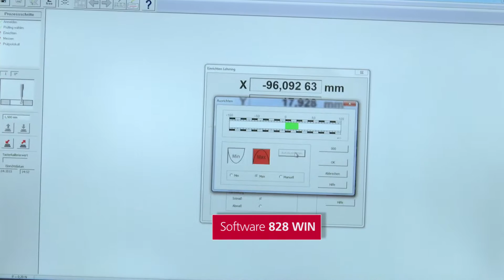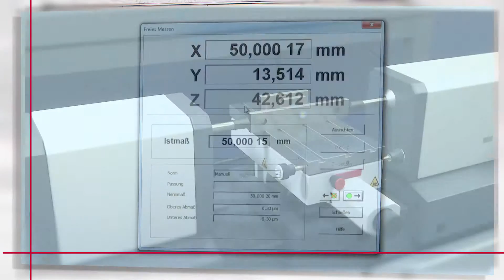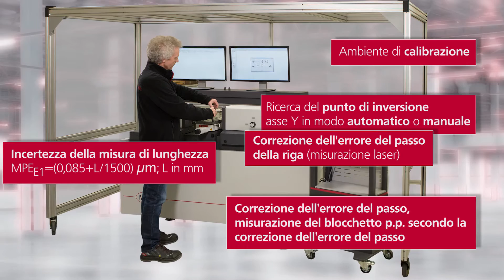IT--Calibration of a length measuring machine using the example of the Precimar PLM 600-E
The Mahr universal measuring machine is suitable for the absolute and relative measurement of precision products and test equipment. Typical applications are products and test equipment for the aerospace and automotive industry, precision mechanics, as well as serial testing of test equipment in calibration laboratories.
Here you will receive an overview of how calibrations on length measuring machines are conducted using the example of the PLM 600-E.